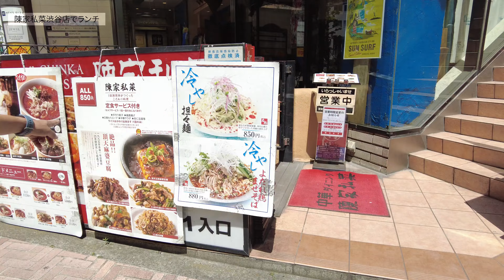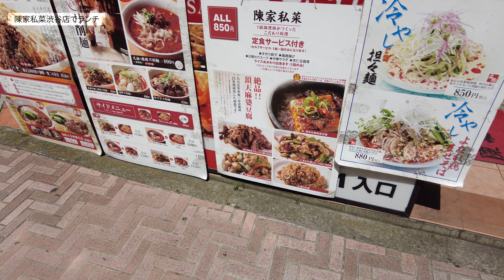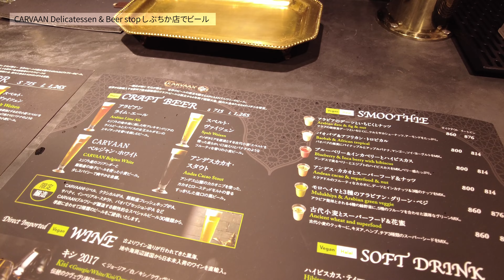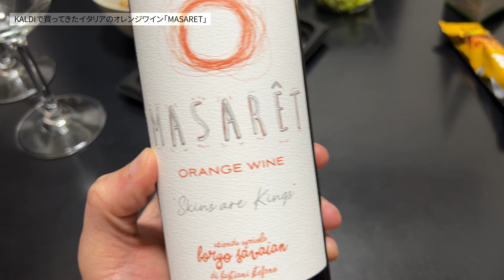vlog: 247 「青山WHISKYで六甲山蒸留所のウイスキー試飲 | カールヴァーンでビール」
オープン間もない青山WHISKYに入ったら六甲山蒸留所のウイスキーを試飲させていただけるとのことでさっそく。
陳家私菜で一番辛くないやつを頼んだんだけど、自分には辛すぎた…。
そしてカールヴァーンDelicatessen&Beer stop しぶちか店でビールを飲むだけのvlog。

＊GO-BANG'S森若さんとくまパン園芸のKOBIさんとのコラボ動画

00:00 オープンしたての青山WHISKYで試飲
02:39 フィンガーアベニューにファミリーマート出来てた
03:13 陳家私菜渋谷店でランチ
04:28 IKEAで買い物
05:35 CARVAAN Delicatessen & Beer Stopしぶちか店でビール
07:08 KALDIで買ってきたイタリアのオレンジワイン「MASARET」

動画中のBGMはDavid Cutter Musicの「Dog Walk」「Closer」を利用しています。